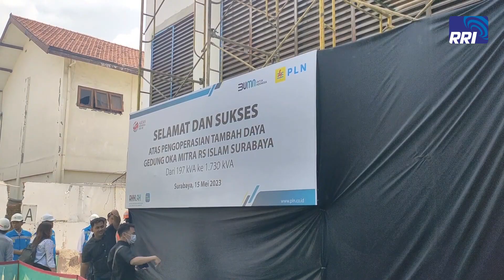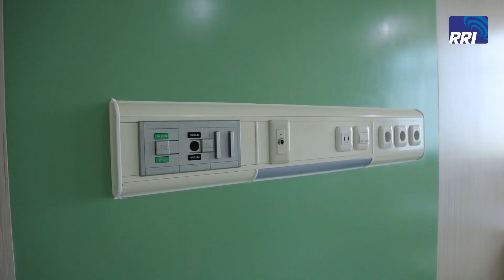PLN Nyalakan Serentak 384 Pelanggan Tegangan Rendah & Menengah